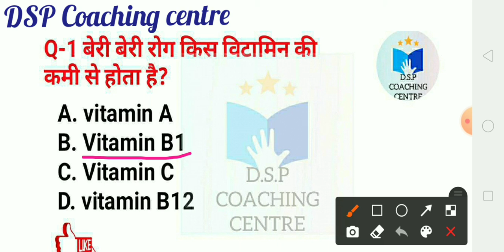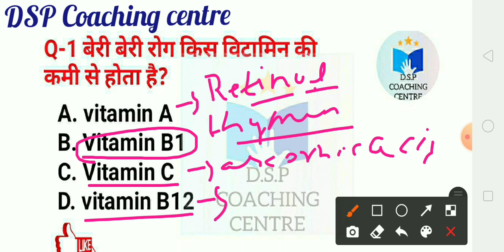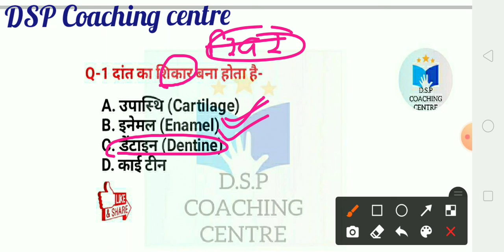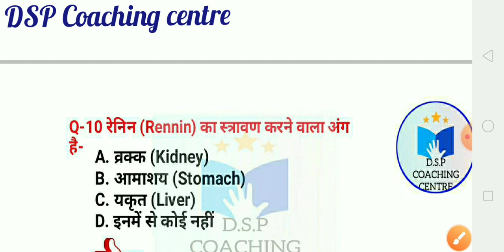रेलवे ग्रुप डी की पिछले साल की परीक्षा में बार-बार पूछे जाने वाले जीव विज्ञान के महत्वपूर्ण प्रश्न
Railway group D previous years Biology important questions.

दोस्तों हमने इस वीडियो में जो छात्र रेलवे ग्रुप डी की तैयारी कर रहे हैं उनके लिए रेलवे ग्रुप डी के पिछले साल के पेपर में बार-बार पूछे गए जीव विज्ञान के महत्वपूर्ण प्रश्न बताएं हैं।